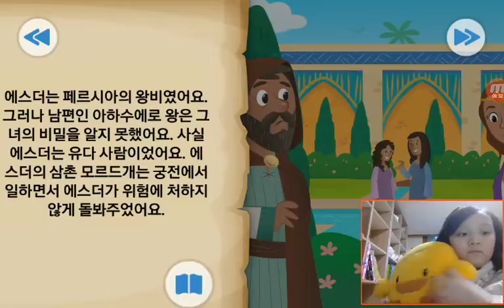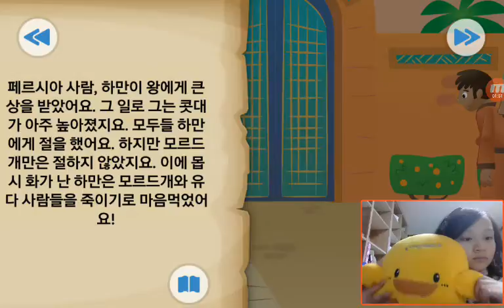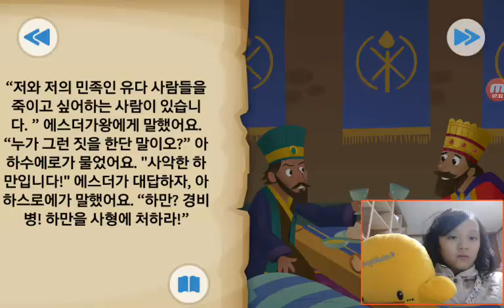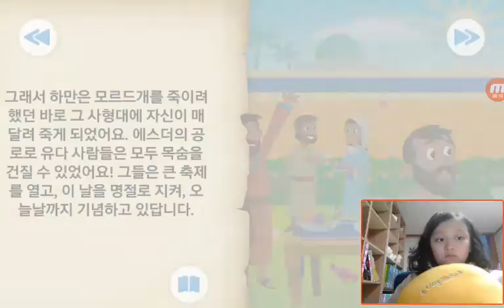‹Kids›Grace：BibleStory‹성경이야기› 용감하고 아름다운 왕비 – 에스더